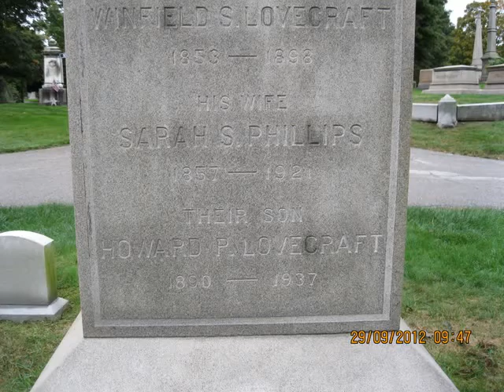HP Lovecraft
prov